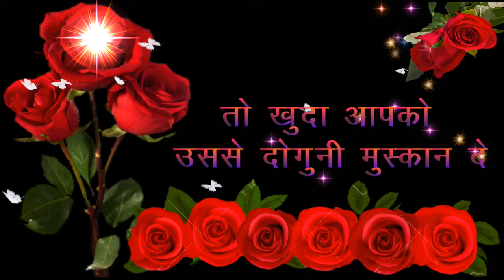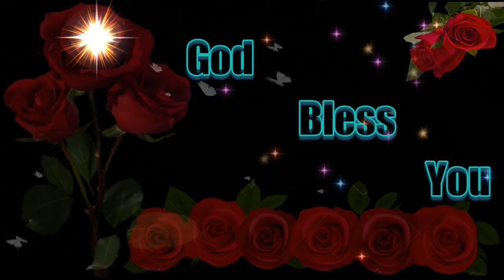Good morning status video, new status video, Hindi status video, best status video, lover status.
Good morning status video, new status video, Hindi status video, best status video, lover status video.